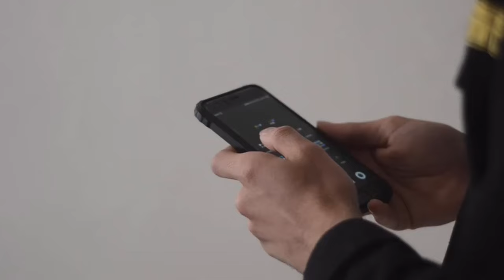What Will be the Fees Of shaolin Temple | Kungfu School | Shaolin Students from India | Hindi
Hello Dosto,
Iss video mein humne jamkari di hai ki agar aap koi bhi india se shaolin temple jake shaolin sikhna chahahte hai to kitna kharch hoga 1 mahine ya phir saal bhar ke liye to hope apko video pasand aayega thank you...